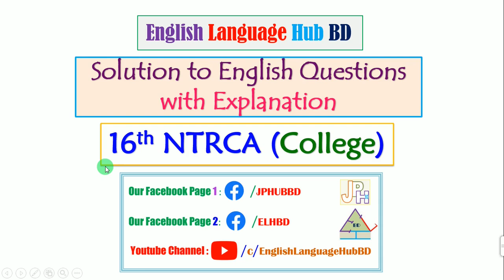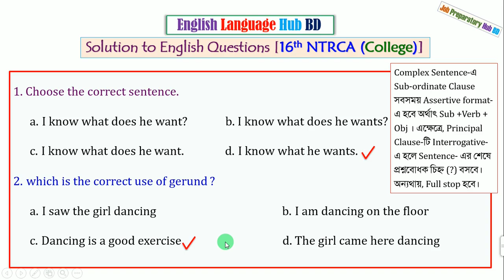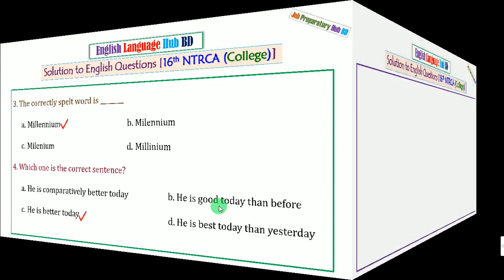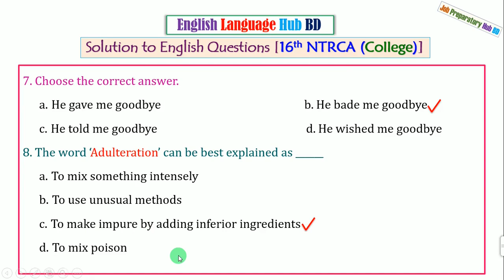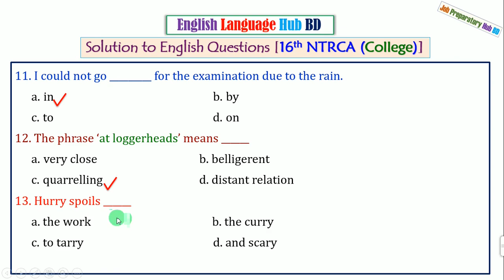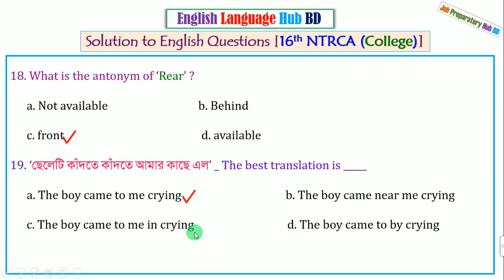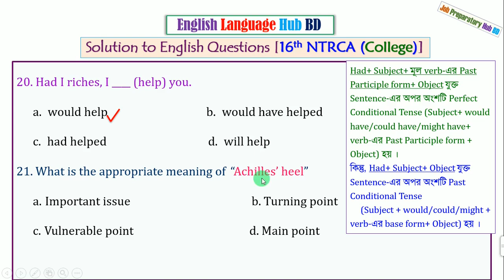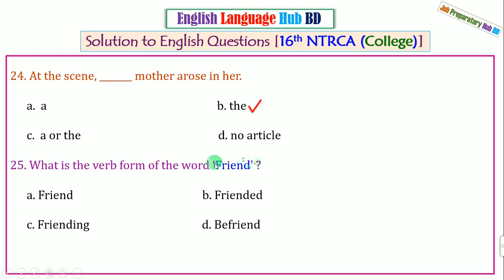১৬তম শিক্ষক নিবন্ধন (কলেজ) এর ইংরেজি প্রশ্নের ব্যাখ্যাসহ সমাধান||16th NTRCA College English question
১৬তম শিক্ষক নিবন্ধন (কলেজ) ইংরেজি প্রশ্নের ব্যাখ্যাসহ সমাধান
16th_NTRCA_English_question_solution (College)